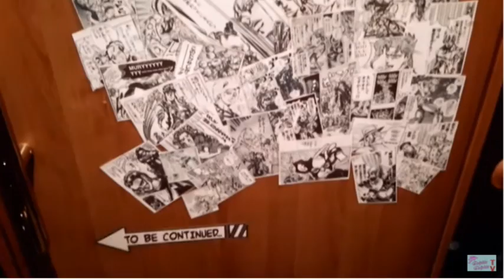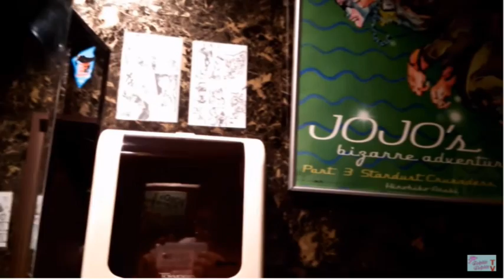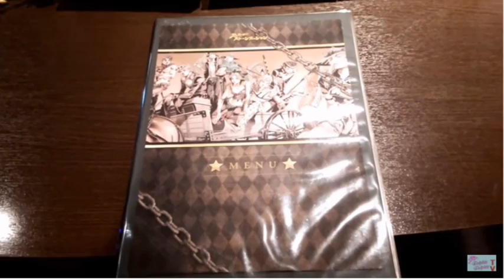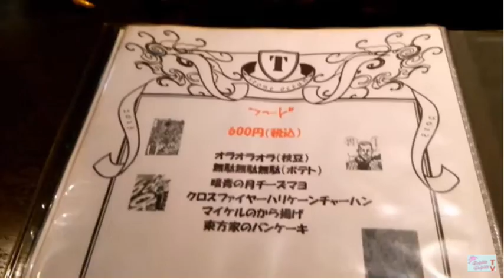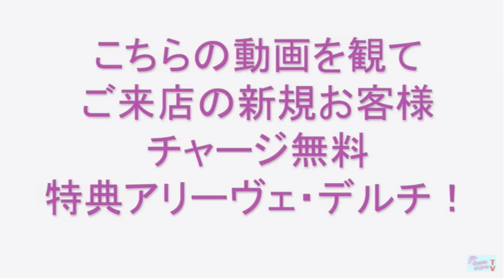JoJo's BAR STONE OCEAN お店紹介【ドルドルＴＶ】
「ジョジョの奇妙な冒険」をテーマにした素晴らしいお店です（＾－＾個人的にアリーデヴェデルチ♪